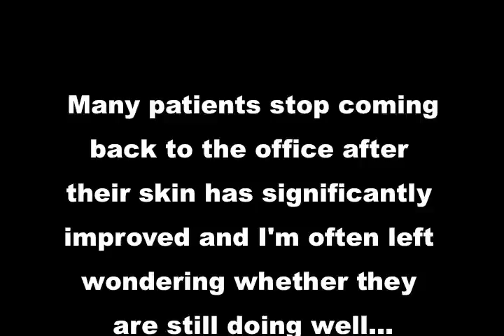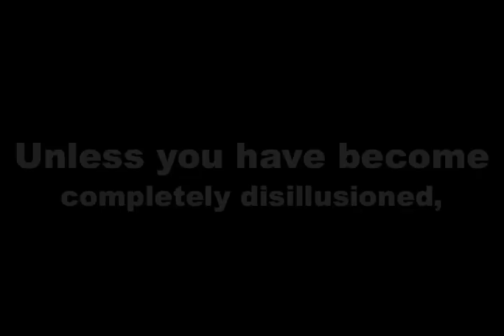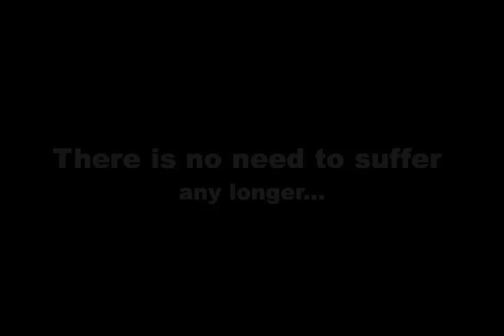The Acne Practice (Blackheads and Acne 1)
Another transformation of a severe case of chronic acne.